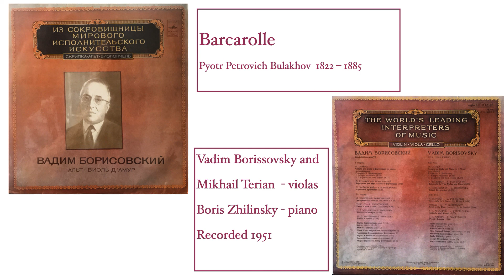Bulakhov Barcarolle for two violas and piano (arr Borisovsky)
A piece of utter viola loveliness played by Vadim Borisovsky, Mikhail Terian violas with pianist Boris Zhilinsky. Recorded in 1951